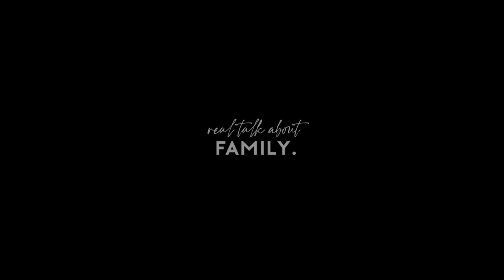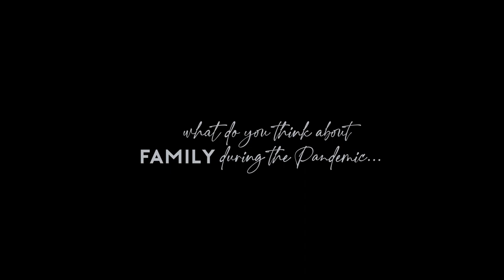Jeremy Thomas : Talk About Family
Kali ini saya berkesempatan bercerita tentang keluarga saya. Bagaimana saya dan istri membangun keluarga dengan berbagai macam aturan didalamnya. Penasaran? Tonton sampai selesai ya.

Selamat datang kembali di channel Youtube Jeremy Thomas TV. Kali ini saya membuat channel baru untuk menggantikan channel saya sebelumnya. Di channel ini teman-teman akan menemukan banyak sekali konten video yang berisi perjalanan, cerita, sudut pandang dan berbagai macam jenis konten.

Semoga dapat memberikan sajian yang menghibur kalian semua. Jangan lupa tambahkan komentar kalian.

JT